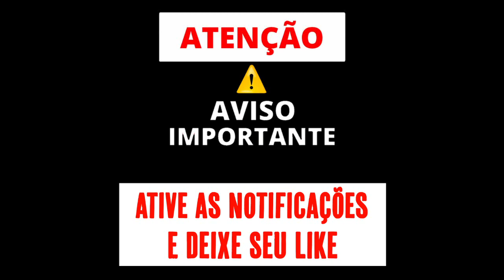MONTAGEM - VAPO VAPO | JOGANDO PRO ALTO (DJ HICK) MC GW, MC MN & MC Nauan - KIKA NO POCOTO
Copyright Hit Dos Mandela By DJ Geeh